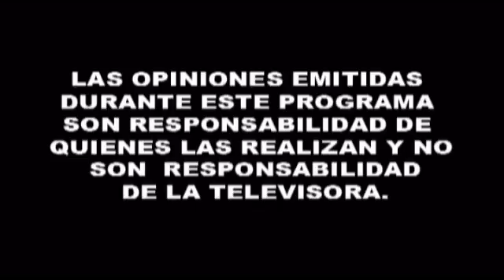Las Palabras Clave: Avance en el proceso electoral 2015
Tema: El proceso electoral
Invitado: Fernando Balmes Pérez, Vocal Ejecutivo del INE.
Conductora del programa Carmen Garay, síguela en su twitter @carmengarayh